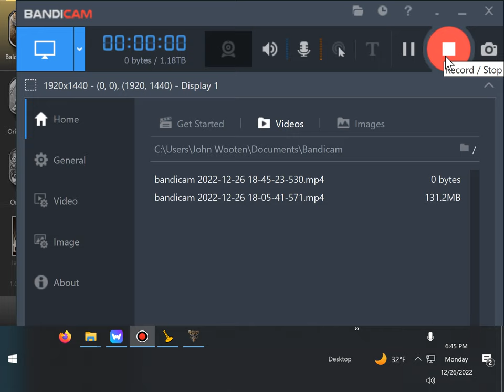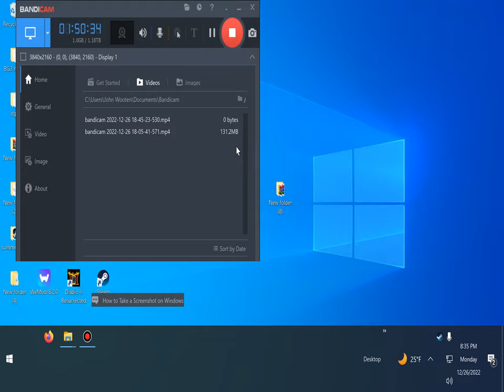Baldur's Gate 3, 2 Player Using Wemod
18+